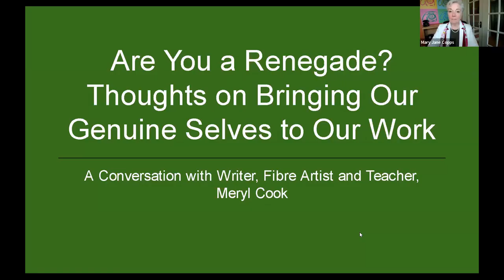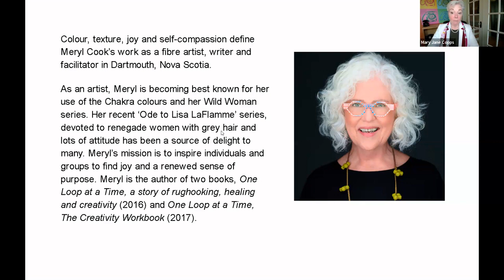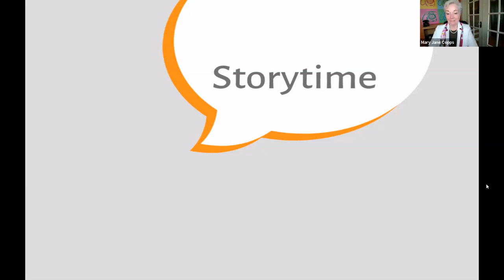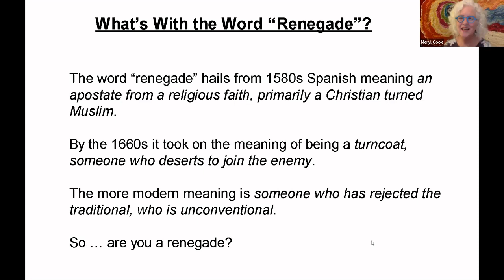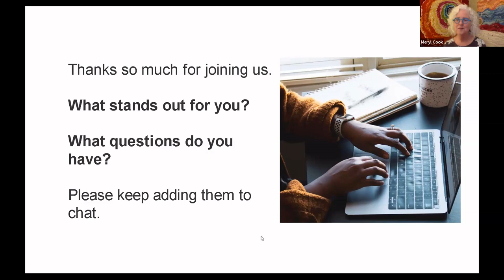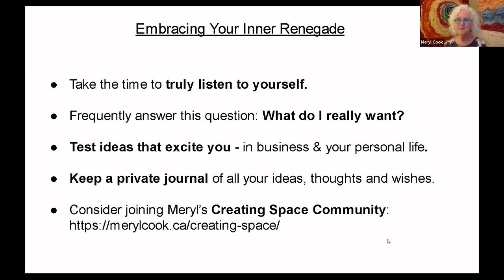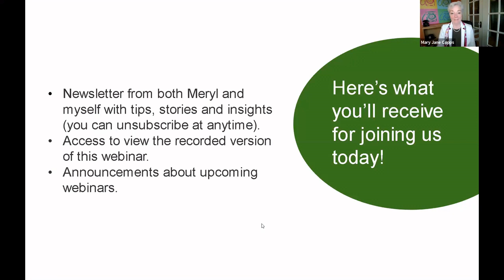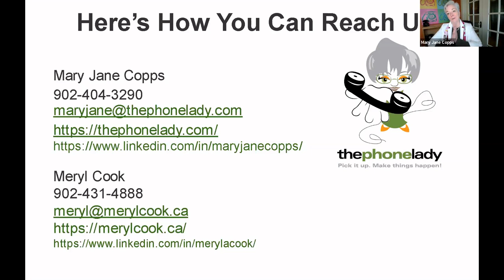Are You a Renegade? Thoughts on Bringing Our Genuine Selves to Our Work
Renegades are willing to push against the status quo, speak up, push back, and make a difference. Meryl Cook joins me for this broad-ranging conversation to share her thoughts on being a renegade and what it means in today’s business world.